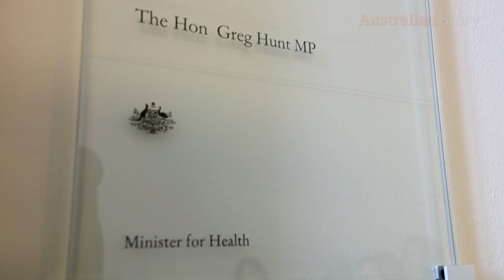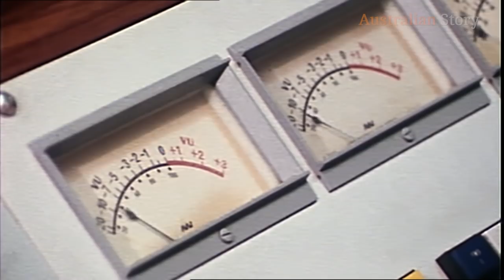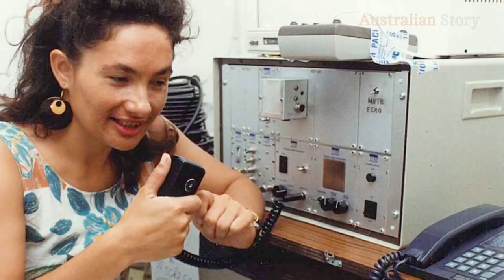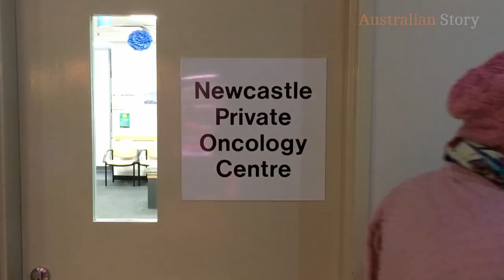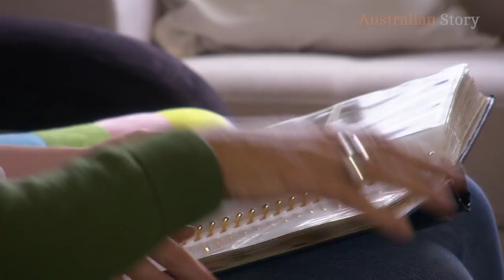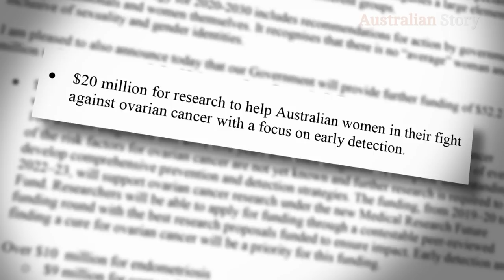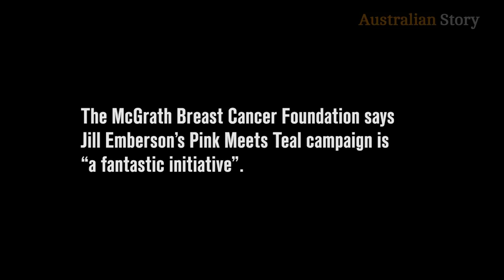The 'unsexy' cancer that's killing Australian women | Australian Story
What would you do if you were told you had 16 months to live? That was the harsh reality for Jill Emberson when she was diagnosed with ovarian cancer.

With the survival rate of the disease half that of the breast cancer survival rate, she's using her last moments to make a change.

The ABC Newcastle presenter shares her story with documentary program, Australian Story, and spread awareness of the symptoms and the fact there is no early detection test.

About Australian Story:
Putting the "real" back into reality television, Australian Story is an award-winning documentary series with no narrator and no agendas — just authentic stories told entirely in people's own words. Take 30 minutes to immerse yourself in the life of an extraordinary Australian. They're sometimes high profile, sometimes controversial, but always compelling. It’s television guaranteed to make you think and feel. New episodes are available every Monday